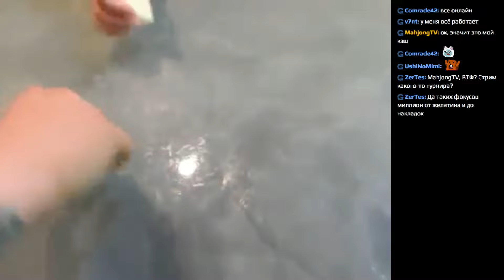Разгадываем фокус с маджонгом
Запись трансляции от 31 июля 2016 года.

Маджонг - не пасьянс!